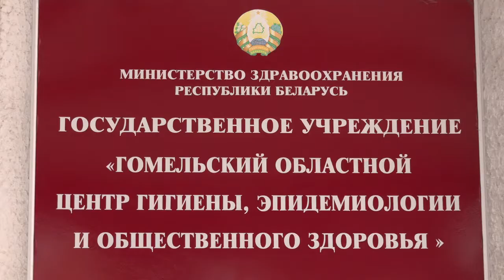За или против. Как в Гомельской области соблюдается масочный режим